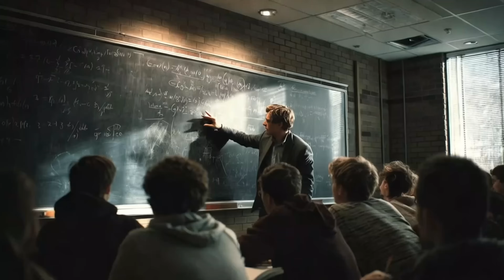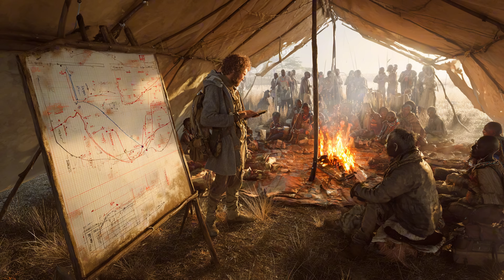Human Evolution - Shocking Truth About Ancient Lifespans—Were They Longer Than Ours?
Did prehistoric humans really die young—or is that a modern myth? In this eye-opening documentary, we uncover the surprising truth behind ancient lifespans. From Ice Age hunter-gatherers to early farmers, we explore archaeological evidence, skeletal remains, and genetic clues to reveal how long our ancestors actually lived. You’ll discover why average life expectancy isn’t the full story—and how many prehistoric people may have lived into old age.
We also compare prehistoric elders with modern longevity, dive into what really killed early humans (hint: not just old age), and tell powerful stories of survival from ancient burial sites. What does this mean for us today? Watch now to challenge everything you thought you knew about the past.

Before cities, before empires… there were caves, stone tools, and fire.

Prehistoric Period takes you deep into the untold story of early humans —
the real cavemen who braved the wild to shape the future of our species.

Discover how our ancestors:
- Crafted stone tools and hunted mammoths
🔥 Discovered fire and survived ice ages
🎨 Painted their lives on cave walls
🧠 Formed the first sparks of culture, belief, and community

From the dawn of Homo sapiens to the mysteries of Neanderthals,
this channel brings the prehistoric world of humans to life — through stunning visuals, archaeological insights, and storytelling that makes history feel real.